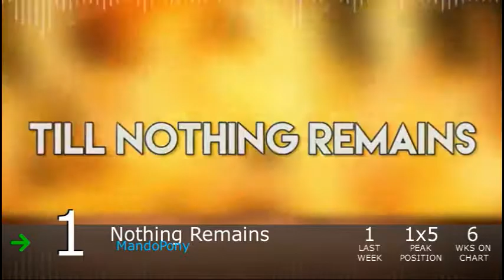Top Furry Music of February 2018! (Week 22)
Biggest Jump: Good Riddance- Duke (+15)
Biggest Fall: Party Required- IOZE (-17)

Debuts:
She Will Be Loved- BlazeTheDerg (#30)
Little Mighty Knight- CoVahr (#27)
Mmmmm... It's Nummies Time (#25)
Set It All Free- NIIC (#18)
The TF Rag- FakeMan (#12)

Falloffs:
All The Things She Said- Nos Hyena (19 weeks, #3)
Vinylicious- Scraton (14 weeks, #3)
Farewell- CoVahr (3 weeks, #19)
Alex's Theme- Onic (2 weeks, #30)
Wrong Style- IOZE (6 weeks, #6)